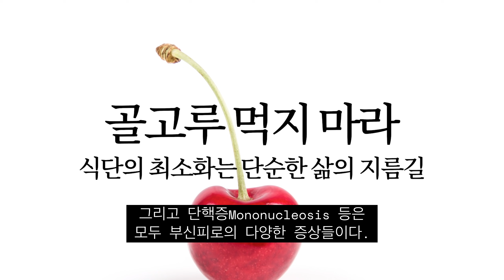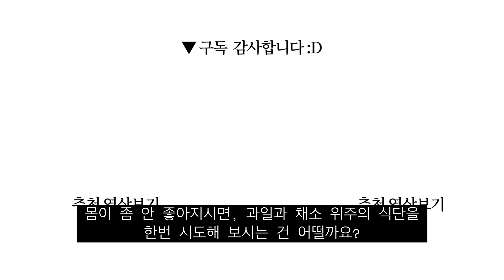자막) 더글라스 그라함 “산 음식, 죽은 음식” 골고루 먹지 마라: 식단의 최소화는 단순한 삶의 지름길 | 미니멀리즘 미니멀라이프 미니멀리스트 채식 생식 생채식 프루테리언 모노밀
식단을 최소화하는 것은 단순한 삶(미니멀리즘)으로 가는 지름길이다. -더글라스 그라함

제목: 산 음식, 죽은 음식
작가: 더글라스 그라함
옮긴이: 김진영, 강신원
펴낸곳: 사이몬북스